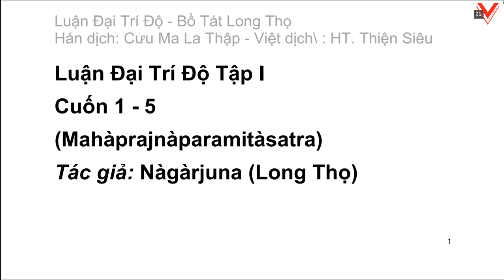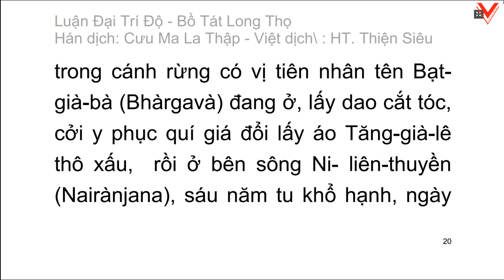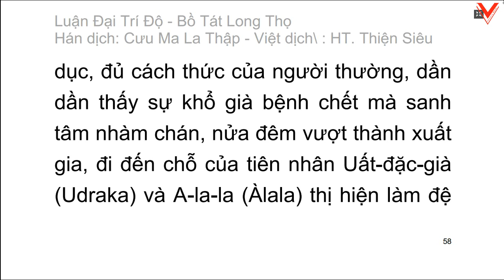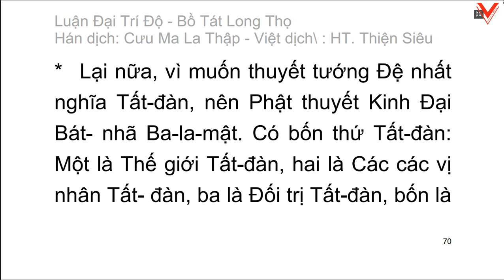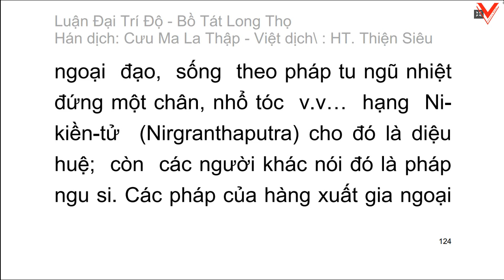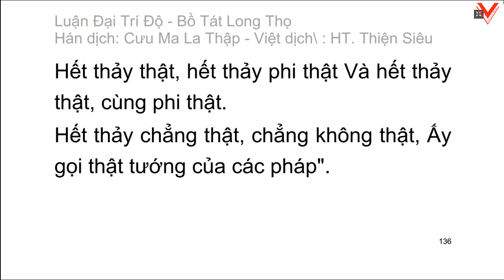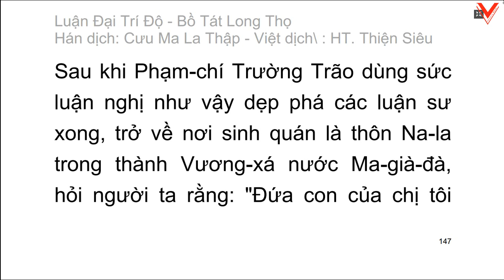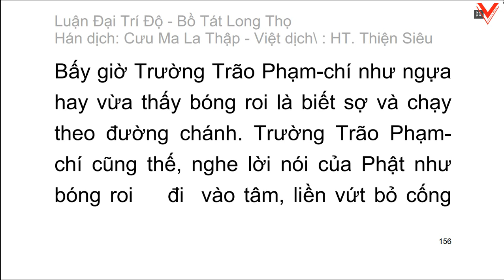Đại Trí Độ Luận (Mahàprajnàparamitàsatra)| Bồ Tát Long Thọ (Nàgàrjuna)| Hán dịch: Cưu Ma La Thập